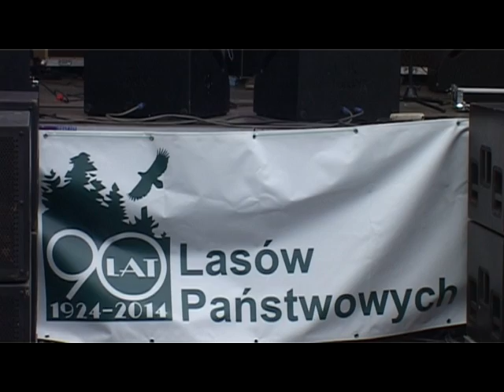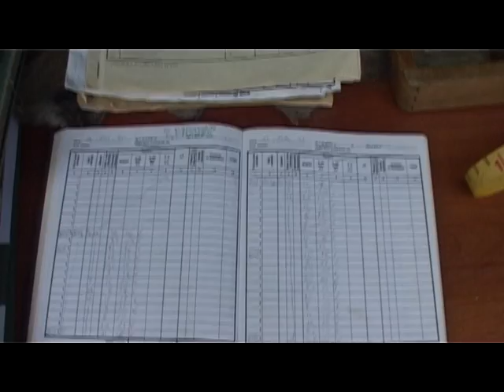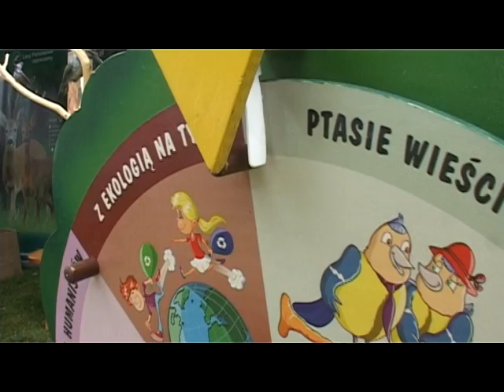Leśna brać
Święto lasów pod nazwą „Leśna brać” zorganizowano przy okazji imprezy powiatu lubańskiego Księstwo Czocha. A powód do świętowania był - Lasy Państwowe mają już 90 lat. Państwowe Gospodarstwo Leśne Lasy Państwowe powołano w 1924 roku i od tego czasu tworzy zręby polskiego leśnictwa.